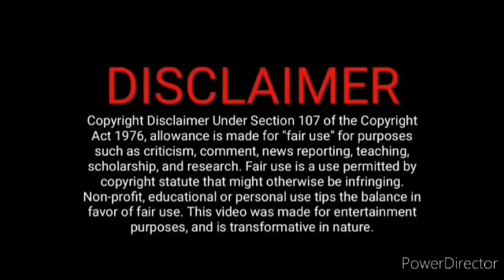மகேஸ்வரி கையை உடைத்த வித்யா